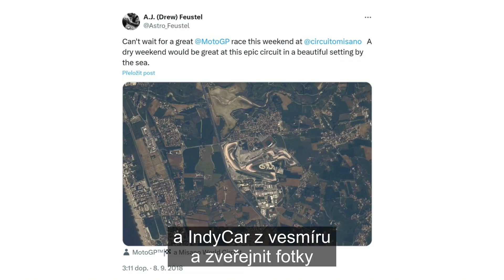„Proč vlastně sedím na vrcholu výbuchu?” S astronautem o startu raketoplánu i spánku bez gravitace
| „Ve vesmíru mi nejvíc chyběla sprcha, chůze a rodina. Uvědomíte si, že jste jediné lidské bytosti na oběžné dráze. Jste jediní lidé, kteří jsou odděleni od sedmi miliard ostatních lidí. To vám dává pocit odloučení od všech, které znáte, milujete a o kterých přemýšlíte,” říká americký astronaut Andrew Feustel, který navštívil Česko v rámci Czech Space Week.

| Na ISS s sebou vzal i postavičku Krtka a byl jedním z posledních lidí, kteří se dotkli Hubbleova teleskopu. „Když poprvé opustíte přechodovou komoru, podíváte se dolů a vidíte jen Zemi, tak to upoutá vaši pozornost a přinutí vás to zastavit se.”